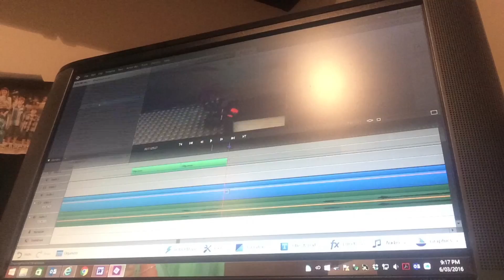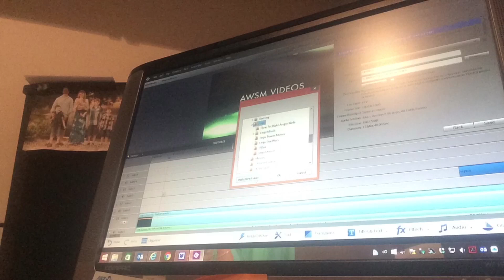Lego Dimensions (Stop-Motion) Behind the Scenes (Timelapses)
Cause, Why Not? Here's a look on how I make some of the episodes.